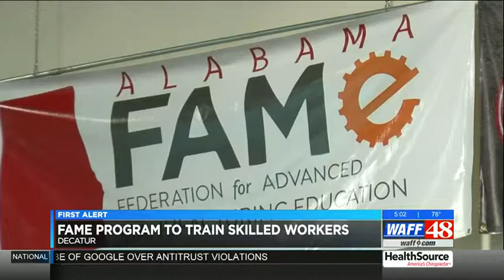North Alabama program gives a student a new purpose in life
Students at Calhoun Community College are putting that pipeline to the test, especially with Advanced Manufacturing Technicians being one of the highest-demanded jobs in the country right now.